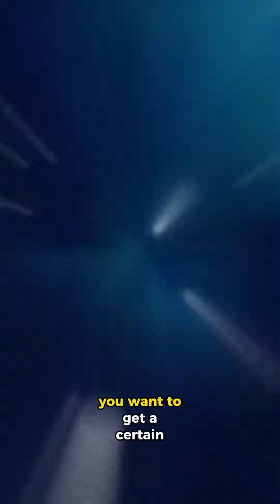What if it was easy?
Experience the transformative power of a single question. Embrace the shift from "this is hard" to "what if it was easy?" Your mindset shapes your reality.

Instead of fixating on the difficulties, ask the universe for easy solutions. This simple yet profound question directs your focus towards ease and possibilities. Envision the change – how would ease feel in your body? How would you act with ease?

When challenges arise, pause and ask: "What if it was easy?" Watch as this mindset leads to empowered action and new solutions. Discover how a shift in perspective can alter your entire journey. 🌟